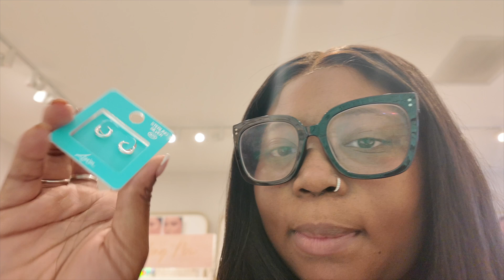lets run errands | ear piercings + wendys saucy nuggets + sephora + 500 subscriber giveaway & more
500 subscriber giveaway, running errands, daily vlog, Sephora, total wine and more, er piercings, mall, ross